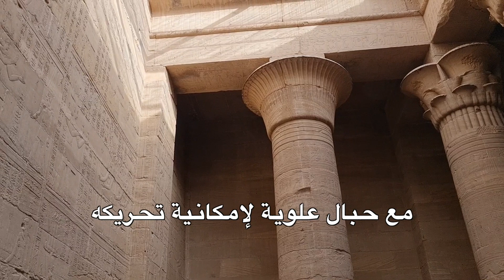Ägypten 7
رحلة نيلية
Nilkruzfahrt